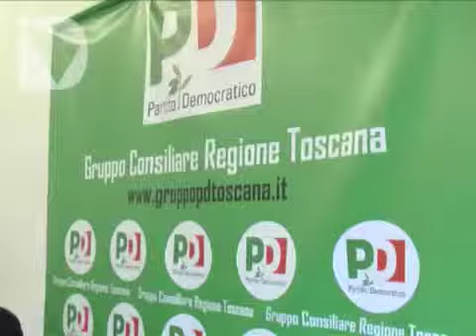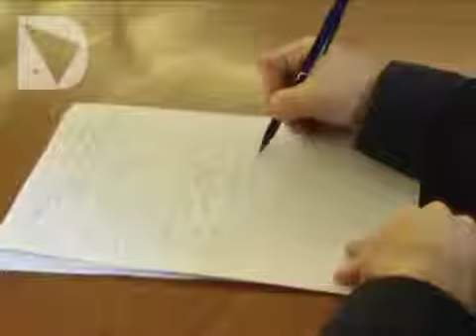NUOVE RETI PER L'INTEGRAZIONE SOCIO-SANITARIA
Il gruppo del Pd in consiglio regionale ha presentato due proposte di legge che puntano a creare nuovi strumenti per l'integrazione fra i servizi sociali (di stretta competenza comunale) e sanitari (di competenza di Asl e Regioni), creando una nuova governance istituzionale e superando il modello delle società della salute pur senza compromettere i buoni risultati ottenuti da questi consorzi in alcune zone della Toscana.